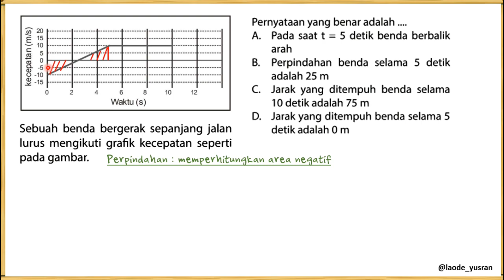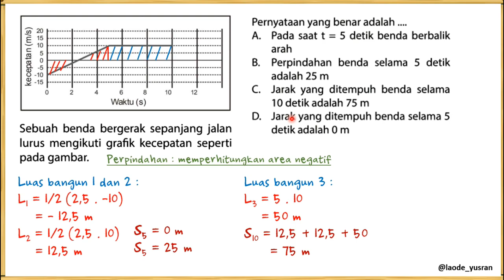LATIHAN SOAL UTBK FISIKA : Kinematika Gerak Lurus (4) | SBMPTN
Bank Soal UTBK Fisika persiapan SBMPTN